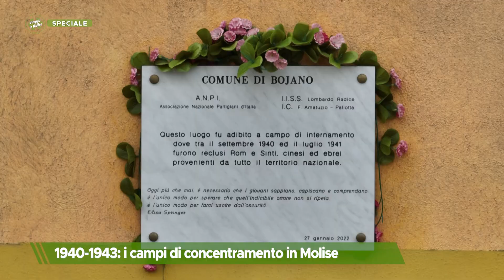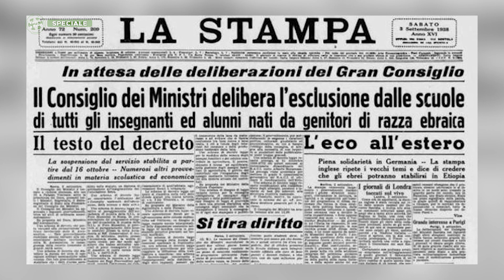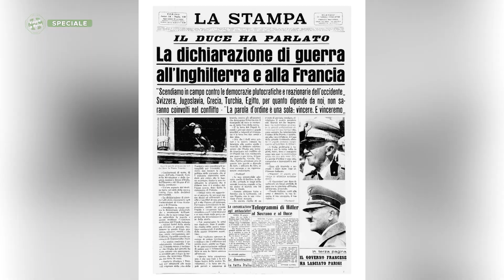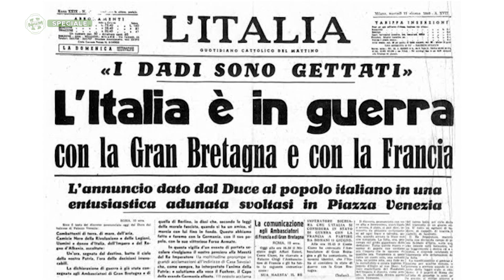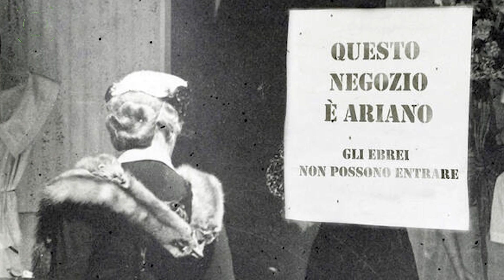Speciale - 1940/1943: i campi di concentramento in Molise - Puntata 9420 - 01 - Telemolise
Speciale - 1940/1943: i campi di concentramento in Molise - Puntata 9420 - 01 - Telemolise - Viaggio in Molise